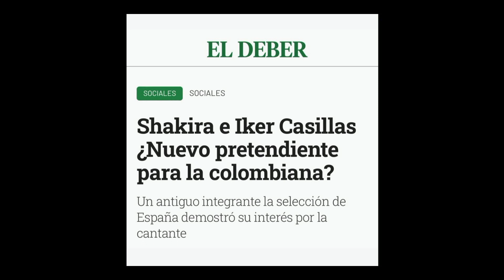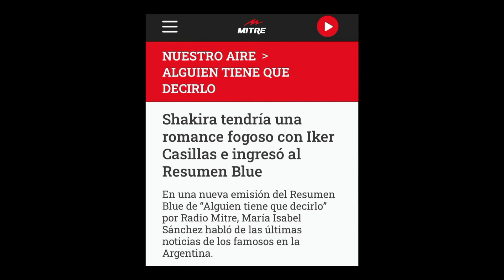ESCÁNDALO!! Iker Casillas y Shakira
Shakira vuelve a estar soltera tras más de una década de relación con Gerard Piqué. La colombiana tiene pretendientes en el mundo del cine, del espectáculo y también del fútbol. Iker Casillas acaba de empezar a seguir en Instagram a la antigua pareja de su compañero de selección en un movimiento que no ha pasado para nadie desapercibido.
Esas dos parejas, recién creadas, pudieron disfrutar meses después del hito que supuso el triunfo de España en el Mundial de Sudáfrica.
Ahora tanto Shakira como Casillas están libres tras haber fundado una familia con sus anteriores parejas.